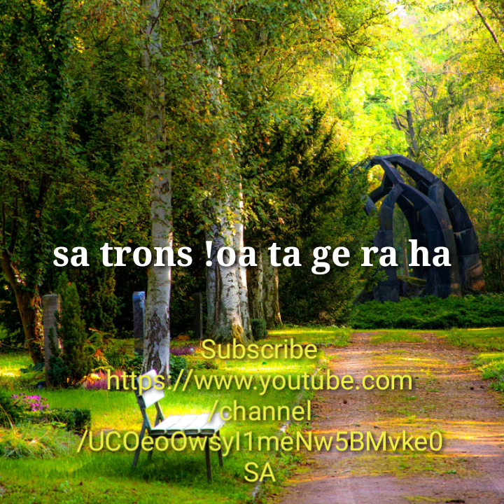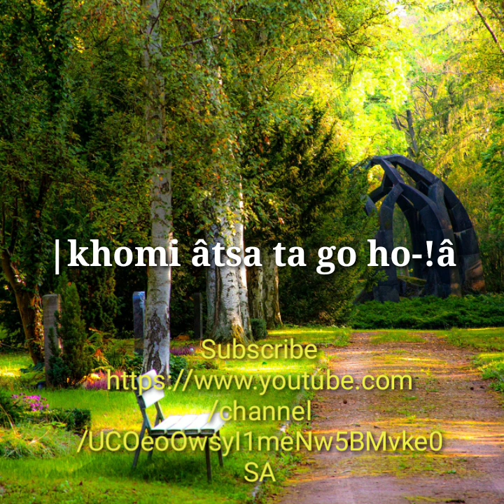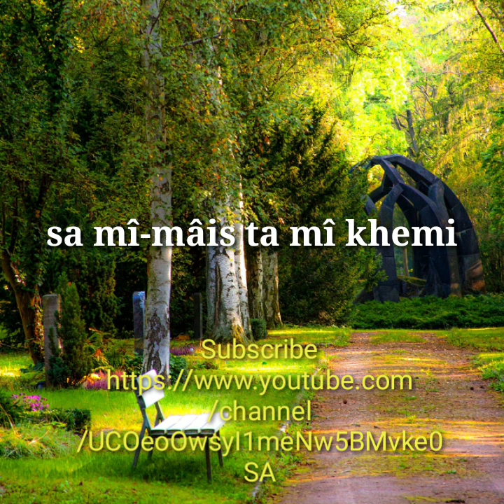ǀHomi tsî !Hūb-aib dî !Khutse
ǁnae-ai-ǂkhanis-314